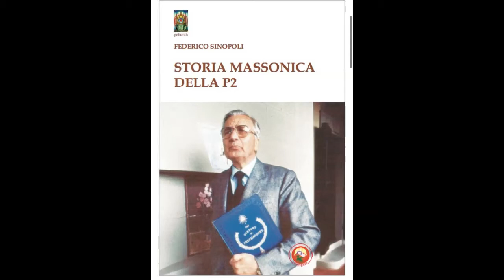Intervista a Federico Sinopoli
In studio con Gianni Papa